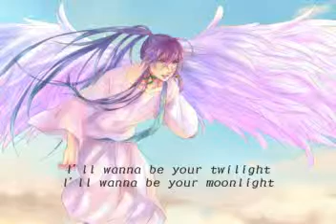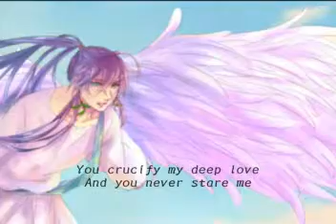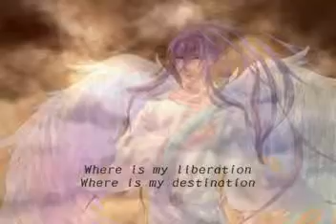ROY ft. Gackpo Camui - Uranus (Sub English, Español)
Use the buttons on the lower right corner to choose English or Spanish subtitles / Usen los botones en la esquina inferior derecha para elegir subtítulos en inglés o español.

This is the fourth track of "Distance to the Sky" album available in Animate and Toroana (Japan only)  and as digital content / Esta es la cuarta canción del álbum "Distance to the Sky" disponible en Animate y Toroana (sólo en Japón) y como contenido digital:

This translation was uploaded with ROY's permission/ Esta traducción fue subida con la autorización de ROY.
I didn't have much to translate in this one, of course (well, I did translate the english parts to spanish, at least), but for the sake of completeness, here it is. I may upload something else this week if I have the time.

No es que tuviera que traducir mucho en esta, pero en caso de que no se manejen muy bien en inglés, aquí la tienen. Además, es para tener la colección más completa. Quizás suba otro video más esta semana si me alcanza el tiempo.
Uranus

I harbor a longing for the Sun
But even if I try spreading my wings in the empty skies...
The remote paradise I can't reach
is vanishing along with my dreams...

Looking up at the Heavens, I was searching for freedom
The place where you are...

I'll see the darkest twilight
I'll go over the moonlight
I'll get into the paradise
I'll fly with wings of Icarus
I'll wanna be your twilight
I'll wanna be your moonlight
I'll wanna be your paradise
Before I was disappeared

The stir of the wind rising above all
Now is just in vain...

Embracing my pain, I was drowning
My wish for the skies...

Even if you cut off my wings
Ah, some day, towards the skies...

You crucify my pair wings
You crucify my heart
You crucify my deep love
And you never stare me
Where is my liberation
Where is my destination
Where is my termination
I have to reach the Uranus

Urano

Albergo una añoranza por el Sol
Pero aún si intento desplegar mis alas en los cielos vacíos...
El remoto paraíso que no puedo alcanzar
Se está desvaneciendo junto a mis sueños...

Mirando hacia arriba a los cielos, buscaba la libertad
El lugar donde tú estás...

Veré el crepúsculo más oscuro
Iré más allá de la luz de la Luna
Entraré al Paraíso
Volaré con las alas de Ícaro
Quiero ser tu crepúsculo
Quiero ser tu luz de Luna
Quiero ser tu Paraíso
Antes de que yo desaparezca

El revuelo del viento alzándose sobre todo
Ahora es solamente en vano...

Abrazando mi dolor, estaba ahogándome
Mi deseo por los cielos...

Aún si cortas mis alas
Ah, algún día, hacia los cielos...

Crucificas mis alas
Crucificas mi corazón
Crucificas mi profundo amor
Y nunca me miras
¿Dónde está mi liberación?
¿Dónde está mi destino?
¿Dónde está mi final?
Tengo que alcanzar Urano